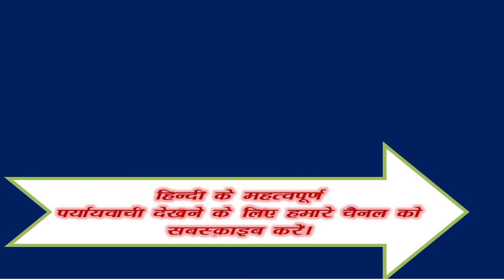Insaan ka Paryayvachi Shabd Kiya Hai | इंसान शब्द का पर्यायवाची शब्द क्या है ?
Samanarthak word of इंसान, इंसान Synonyms in Hindi language. Get here Samanarthak Shabd of इंसान Hindi, Synonyms of इंसान , Synonyms इंसान , Know synonyms इंसान, इंसान Prayayvachi , Prayayvachi shabd of इंसान , Prayayvachak Shabd of इंसान in Hindi , What are the Synonyms of इंसान , Paryay of Insaan , Insaan Ka Paryay. Paryayachi of Insaan, Insaan ka Paryavachak, Prayayvachi of Insaan , Insaan ka Paryayvachi Kiya Hai , Insaan paryayvachi Shabd in hindi , Insaan ka paryayvachi , What is the synonym of Insaan in Hindi?

Important Question of Insaan
इंसान शब्द का पर्यायवाची शब्द क्या है ?
Insaan ka Paryayvachi Shabd Kiya Hai ? इंसान शब्द के समानार्थी शब्द कौन कौन से है ?
इंसान शब्द का अर्थ क्या है?
इंसान शब्द का Synonyms क्या है ?
Another word for likewise - ?
Likewise synonym - ?
हिंदी Synonym dictionary क्या है ?